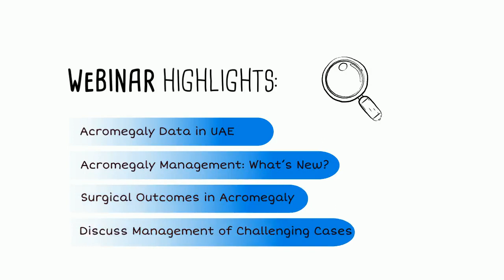Pituitary Webinar by Emirates Diabetes Society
WORKSHOP HIGHLIGHTS
• Acromegaly Data in UAE
• Acromegaly Management: What’s New?
• Surgical Outcomes in Acromegaly
• Discuss Management of Challenging Cases